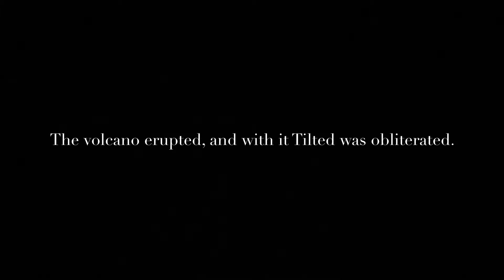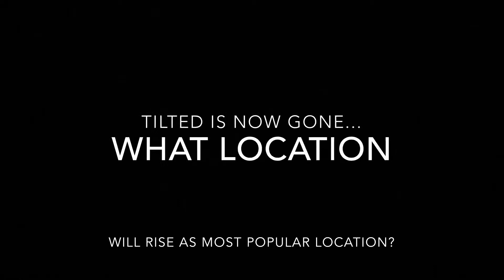The Death of Tilted...💥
Tilted, has been destroyed by the volcano! What location will rise as the most popular?